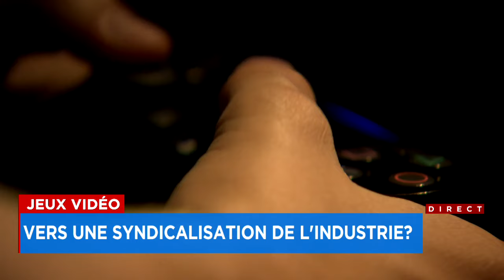Jeux vidéo : une baisse du crédit d'impôt pour les développeurs